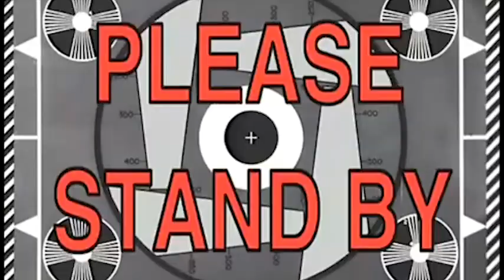[VLOG #1] Medyo Travel Vlog | Tambobong Beach | Random Jcel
Wazz poppin' ladies and gentlemen!
In this video I will be showing things I did when I had a chance to go to Tambobong Beach. Weather wasn't as good as I've expected but, still it was a nice escapade.